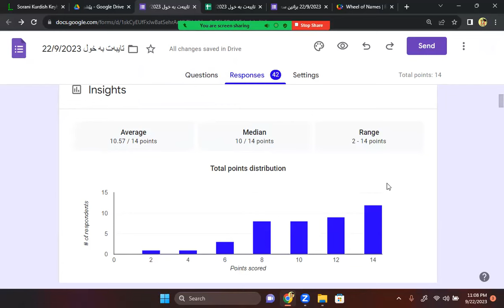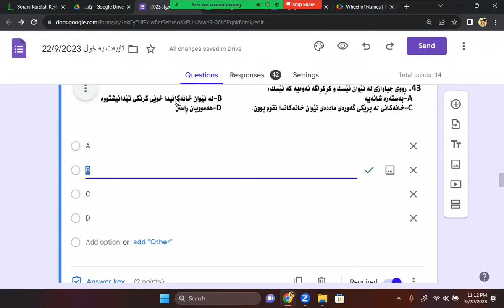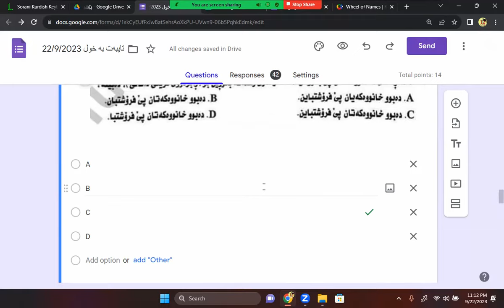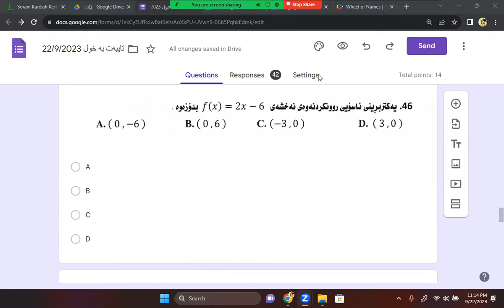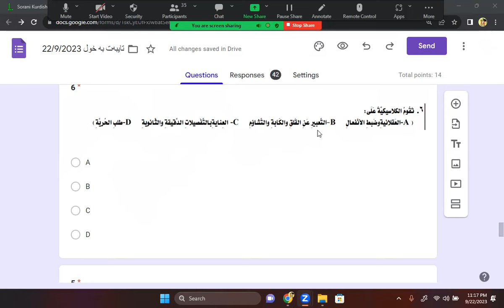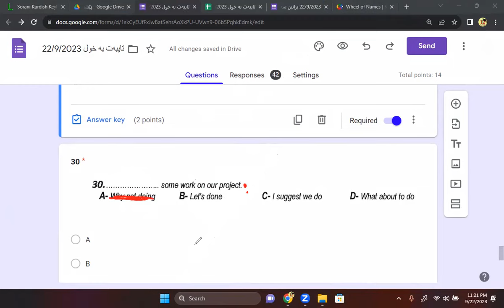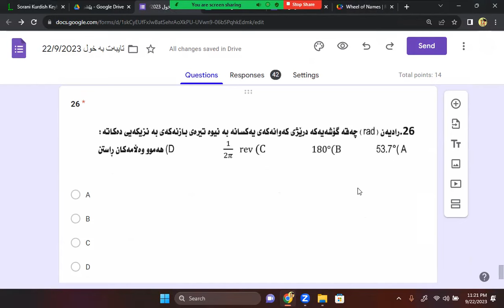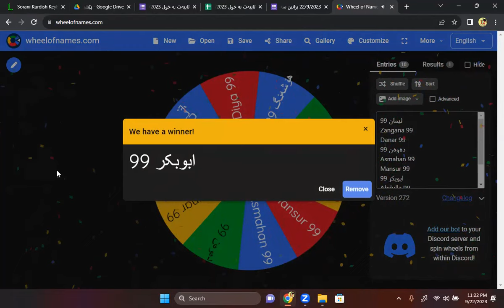شیکاری پرسیارەکان و براوەی پێشبڕکێی رۆژانە بۆ رۆژی ۲۲ ی ۹ ی ۲۰۲۳